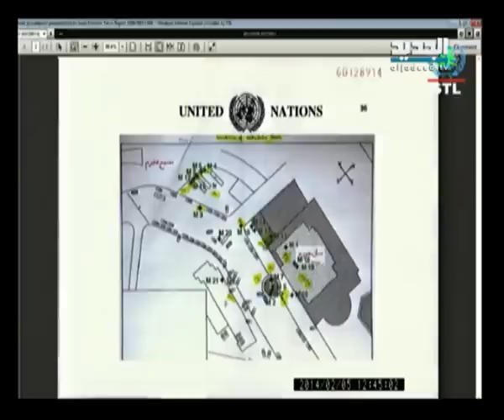إستئناف جلسة المحكمة الدولية في لاهاي